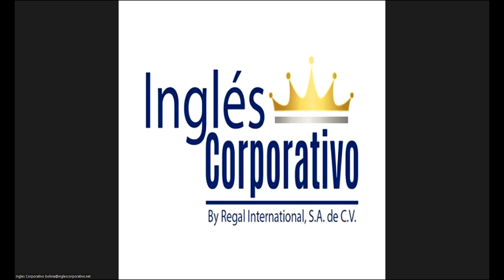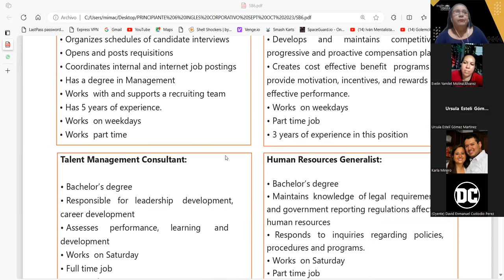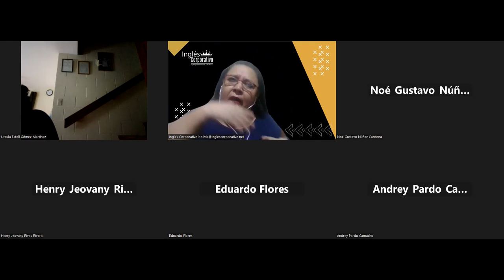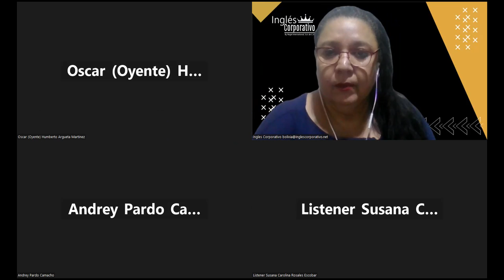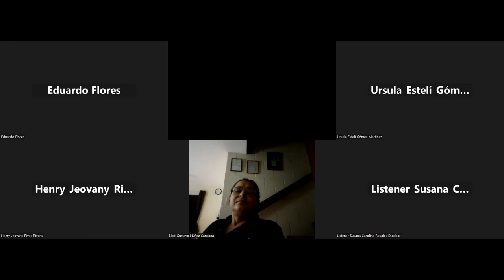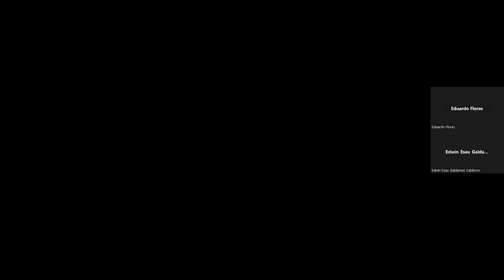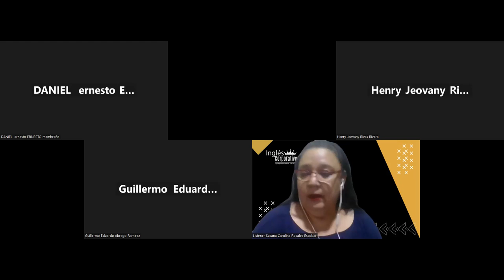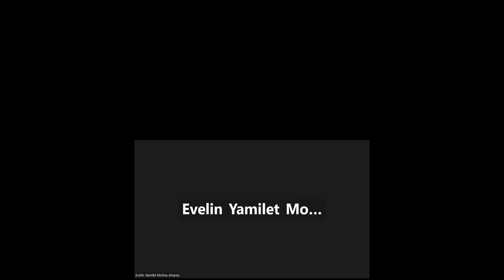SESION 12-22-09-2023-AC29750-0025-2023-CARBALLO-WRITING AND UNDERSTANDING PROCEDURES